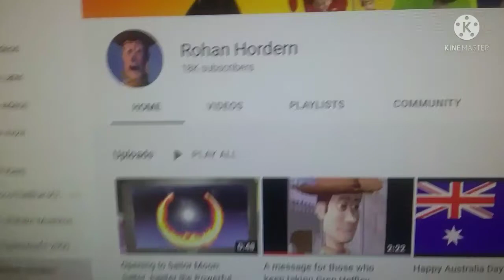Rohan Hordern Fart Video Needs To Stop